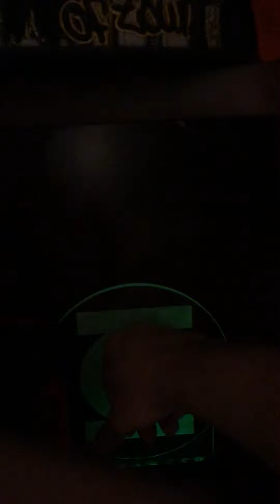Tails of the crip real Unhack